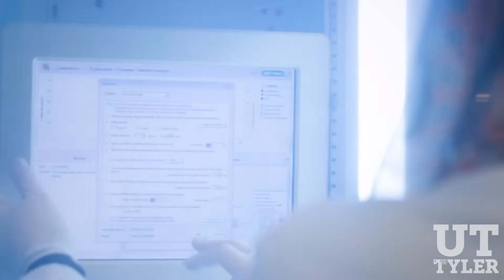New Therapies for Cancer Patients - Dr. May Abdelaziz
Professor May Abdelaziz from UT Tyler's Fisch College of Pharmacy discusses her work in the development of new medications for cancer patients.